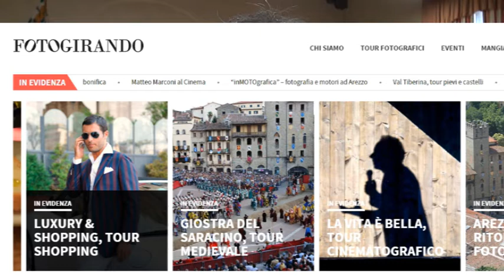Arezzo, la Fiera Antiquaria "vola" su Sky e Rai